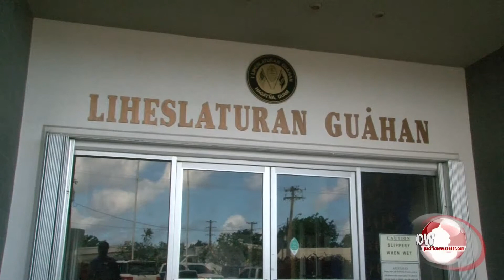Senator Underwood Introduces Bill to Give Students Money for College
Bill 35 would create a Trust Fund for every 9th grade DOE high school student